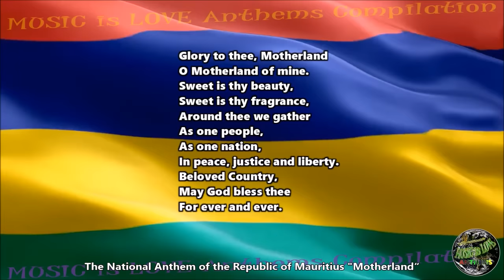Mauritius National Anthem "Motherland" with music, vocal and lyrics English